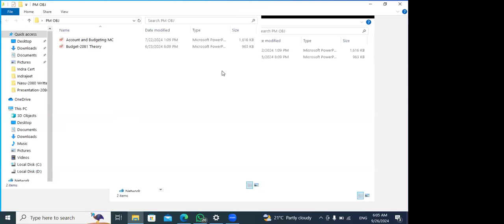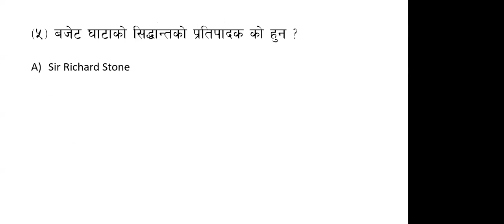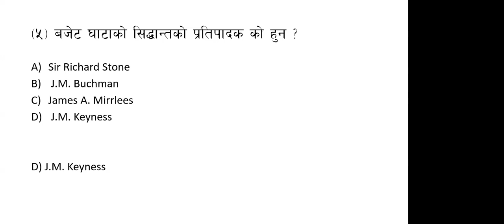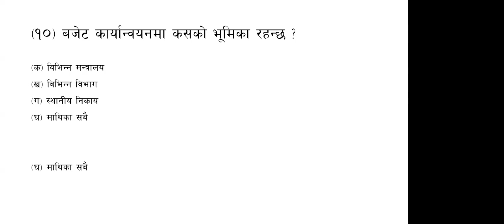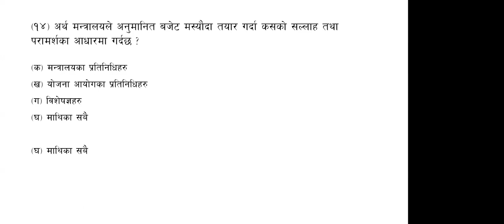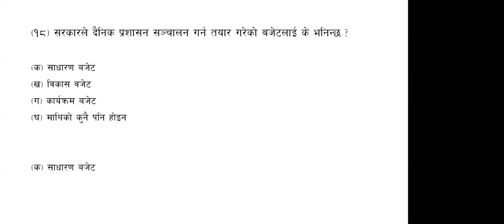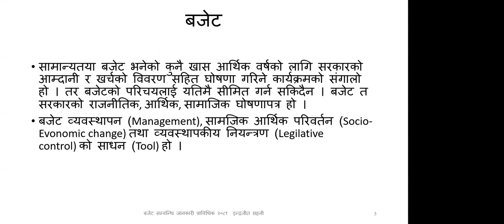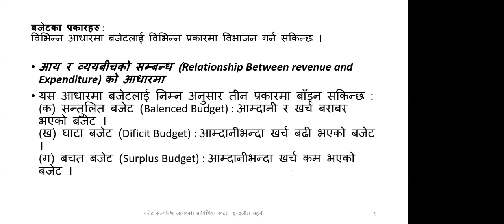PM QAD(PUBLIC MANAGEMENT BY:INDRA SIR NIMS-9851198366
PM QAD(PUBLIC MANAGEMENT BY:INDRA SIR NIMS-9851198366-CMA-ANM-HA-SUB ENGINEER-ASST.SUB-JTA-JT-VET